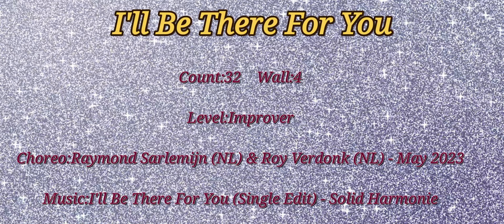I'll Be There For You-Linedance(Demo)/Improver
Choreo:Raymond Sarlemijn (NL) & Roy Verdonk (NL) - May 2023
Music:I'll Be There For You (Single Edit) - Solid Harmonie

💃강사:안성희(Sunghee Ahn)
🍀(사)대한라인댄스협회 파주운정지부장